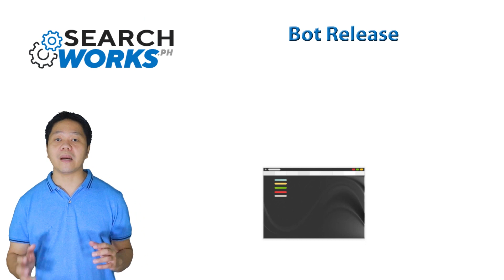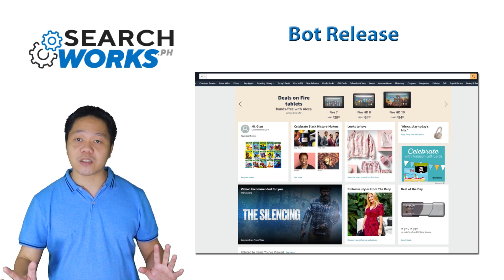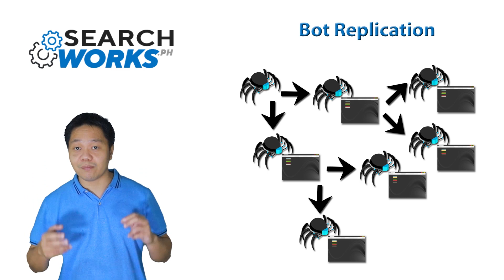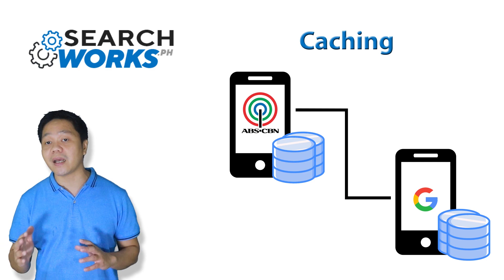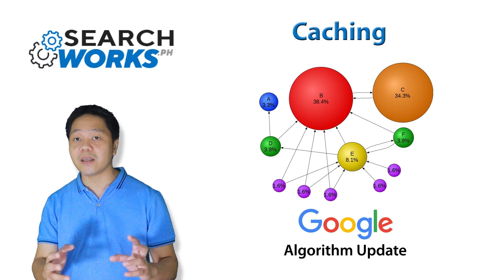How Search Engines Work (Filipino)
Glen Dimaandal explains the fundamental concepts behind how search engines work and why they serve up search results the way they do. The SearchWorks.Ph founder discusses the fundamental 5-step process that makes search engines run, specifically: bot release, bot replication, caching, algorithm application and results delivery.

It's important to understand this process in order to effectively optimize websites for greater search visibility. Ironically, many professionals working in the SEO industry have very vague ideas on these basic principles. This video sheds light on the matter through a simplified explanation of key concepts.

Topics:

0:00 Intro
3:22 Bot Release
5:17 Bot Replication
7:25 Caching
11:18 Results Delivery